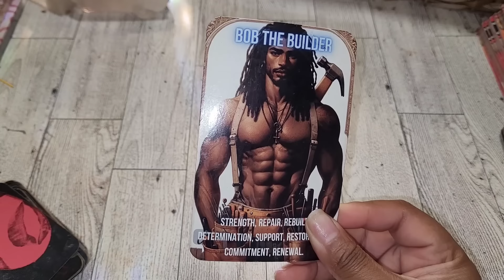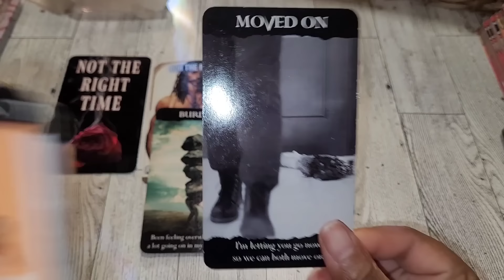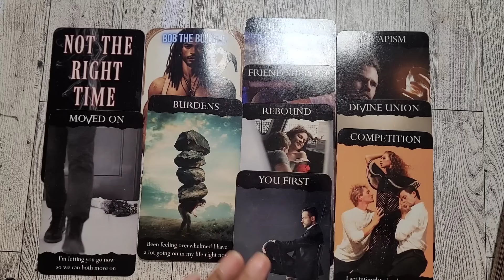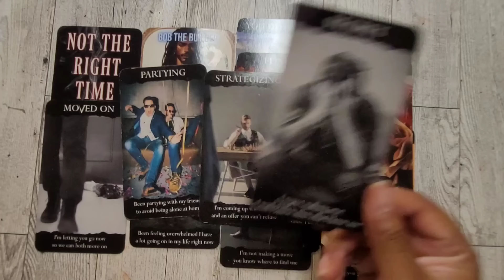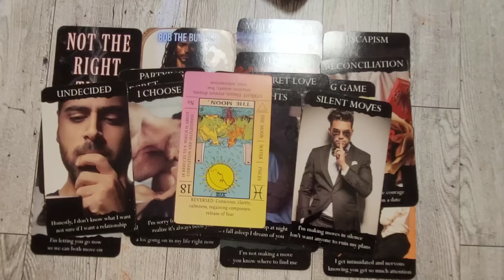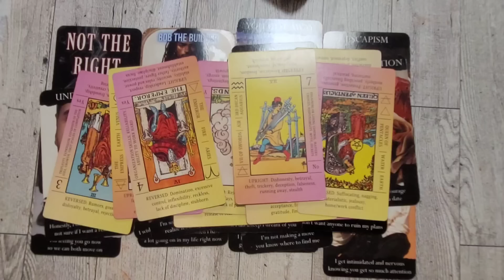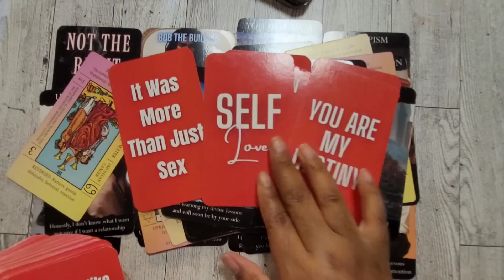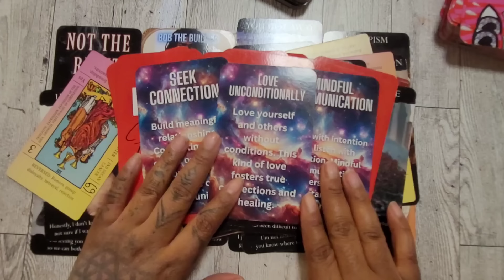THIS PRIDEFUL MASCULINE HAD AN EPIPHANY&THEY'VE DECIDED NOT TO LET YOU GET AWAY:REALIZING WHO U ARE♡